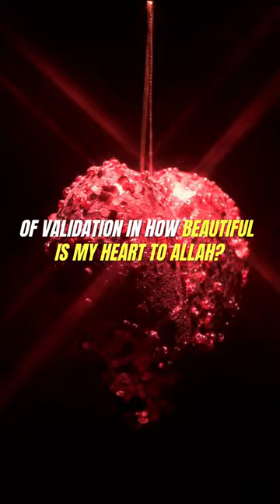slay Your Insecurities Advice From Dr Omar Suleiman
SURAH ASH-SHAMS | CHAPTER 91 OF THE HOLY QURAN (THE SUN) | RECITED BY OMAR AL ZOUHORI | IN HD

SURAH AL BALAD (The City) SURAH (Chapter) 90 | Recited By OMAR AL ZOUHORI | With ENGLISH SUBTITLES

HOW TO INCREASE YOUR WEALTH FROM THE QURAN | Surah Al Waqiah Complete recited by Mishary Al Afasy

Any of the views expressed by the speakers do not necessarily represent the views of DigitalQuran TV or any other projects it may have or intend to do.

eman channel mufti menk hafiz tv hafiz quran mufti menk lectures merciful servant nasheed sunnah tv golden voice of islam peace dawah media omar suleiman ustadh wahaj tarin motivational speech by ustadh wahaj tarin islamic speech by ustadh wahaj tarin mufti menk ramadan 2023 one path network mohamed hoblos mufti menk live today inspirational speech mufti menk 2023 mufti menk lectures with english subtitles mufti menk story of prophet mufti menk dua